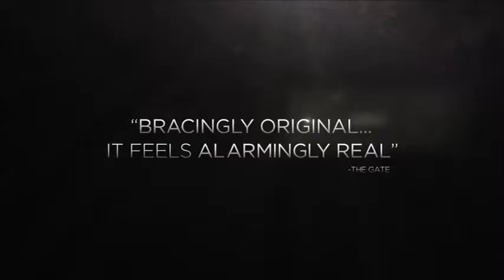Jirga (2019) Official Trailer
A soldier's quest. JIRGA is a unique look at soldiers and PTSD, especially in the war in Afghanistan, where armies from all over the world fought for the United States. Here, a former Australian soldier returns to a village where he was involved in war crimes. Seeking forgiveness, he puts his life in the hands of the village justice system – "the Jirga." Director Benjamin Gilmour and star Sam Smith filmed JIRGA under dangerous conditions close to Taliban and ISIS-controlled areas in Afghanistan, and worked with a cast of incredibly natural non-actors, including some who were former Taliban members themselves.

In Theatres July 26th, 2019